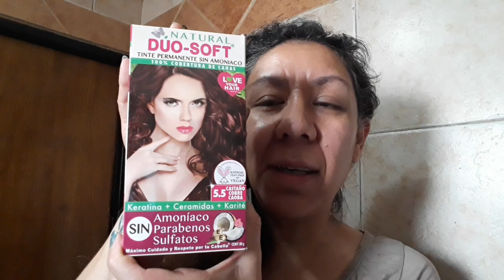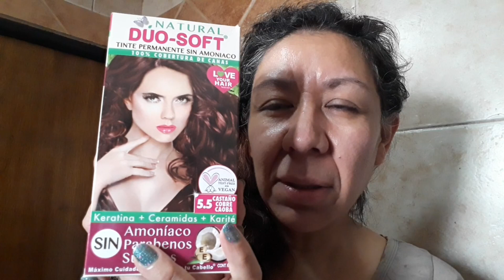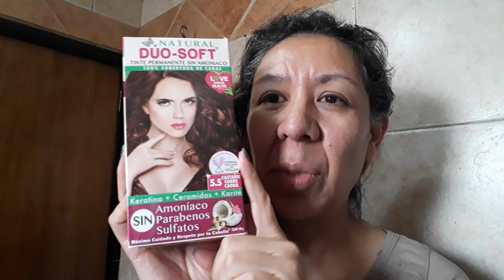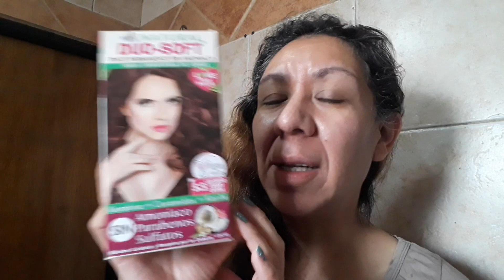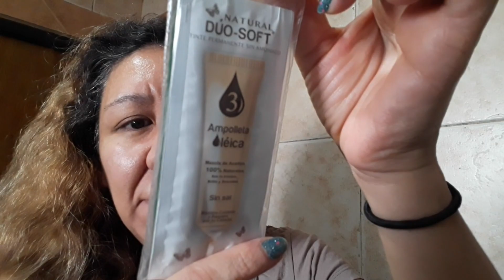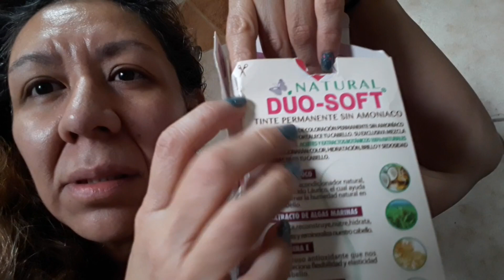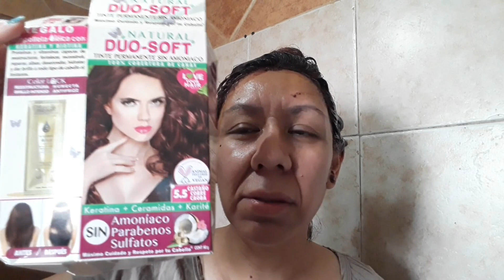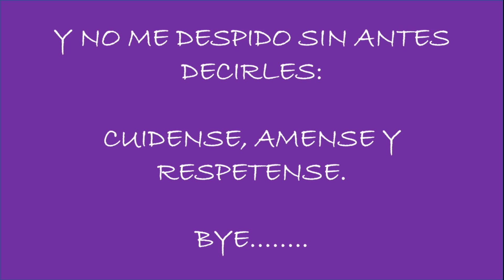LookRadical.DeRubioAPelirojo.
Este video es solo de entretenimiento y que vean como cambio radicalmente de LOOK, en casa.